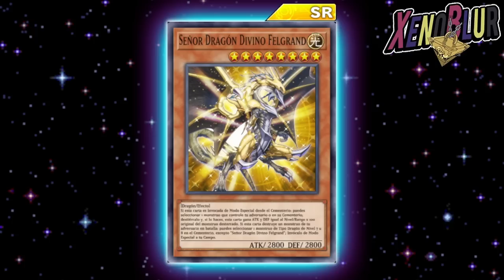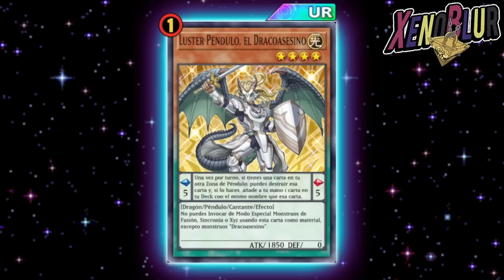FILTRACIONES Nueva Caja, Bundle y Habilidades Péndulo | Yu-Gi-Oh! Duel Links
Filtraciones de TODO lo que se viene en unos días. Nueva Caja Braver Victory y Bundle Dracoslayer

0:00 Gracias por ver el video =D
0:12 Nuevo Ticket Ensueño
1:01 PvP
2:10 Nueva caja
3:10 Bundle
5:03 Habilidades